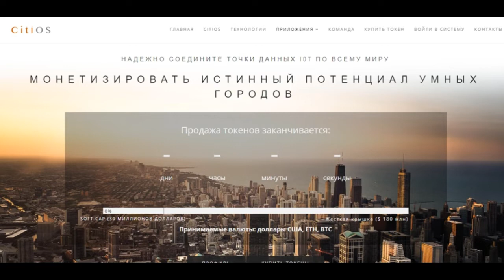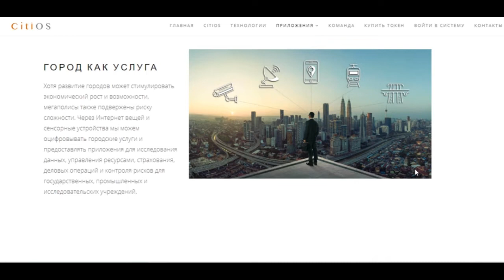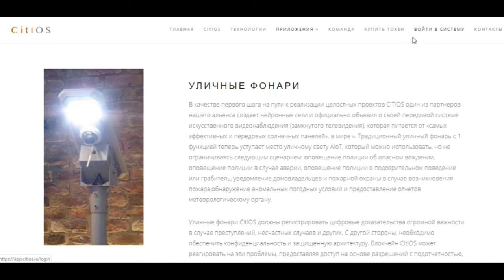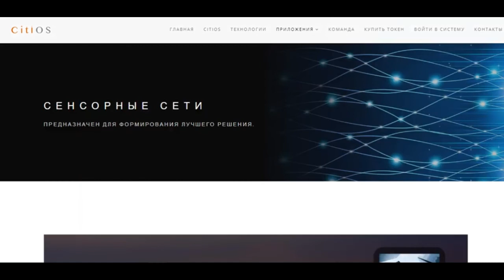CitiOS | ОБЗОР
CitiOS IEO blockchain technology holds the key to solving all these challenges hindering countries from achieving the United Nations Sustainable Development Goals. CitiOS’ IEO mission is to help societies solve environmental and energy-related issues while at the same time provide an impartial communication network for everyone in the community. The integration of Internet of Things (IoT) with blockchain technology seems to be the only solution to solving most of these challenges.

Author - Vladique